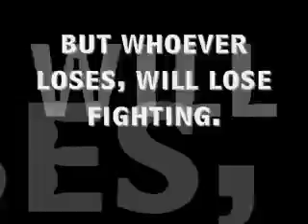"BAD MITTERS!" commercial.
badass. i know.